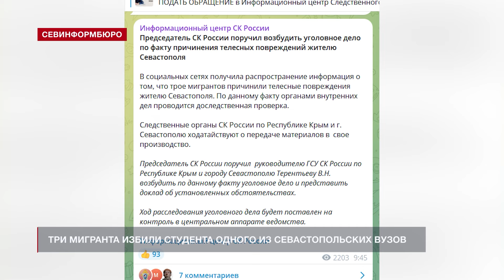Три мигранта избили студента одного из севастопольских вузов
Полиция Севастополя устанавливает личности трёх мигрантов, которые избили 19-летнего студента одного из городских вузов. Парень обратился в дежурную часть ОМВД России по Ленинскому району с заявлением о нападении.